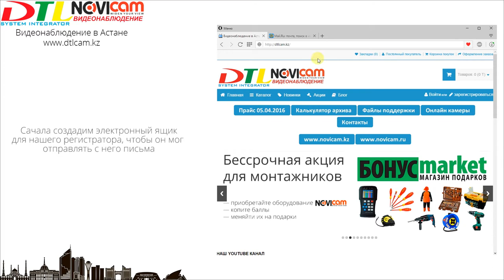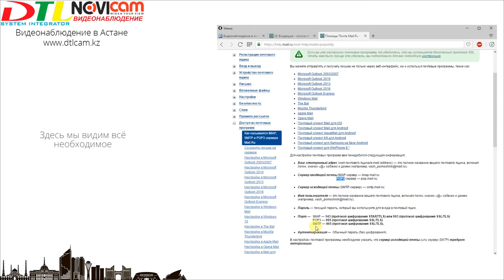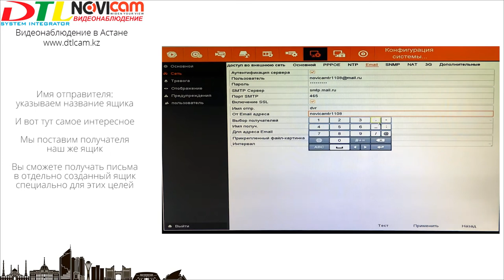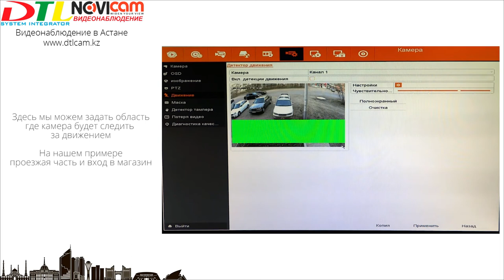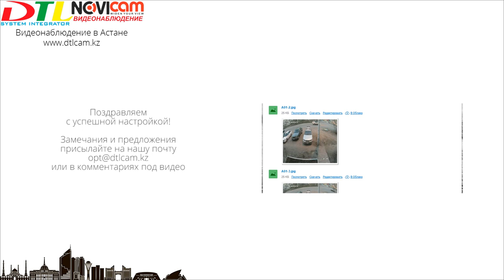Настройка уведомлений по почте при движении на регистраторах Novicam PRO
Видеоинструкция настройки регистратора, для уведомления на электронную почту о движении на объекте с фотографиями.

Пароль: ***

SMTP сервер: smtp.mail.ru

Порт SMTP: 465

Включить SSL: да

Проверяйте периодически почтовый ящик на наличие свободного места, удаляйте ненужные письма.